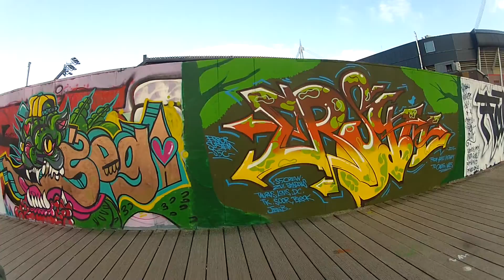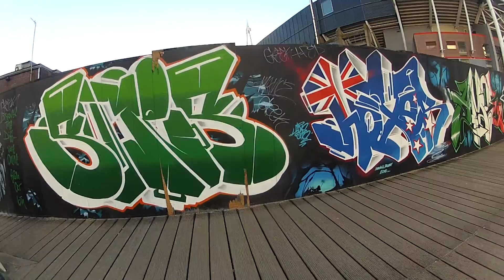Paint Here Legally - The Principality stadium Cardiff boardwalk area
Paint Here Legally - The Millennium (now renamed Principality) stadium Cardiff boardwalk area..